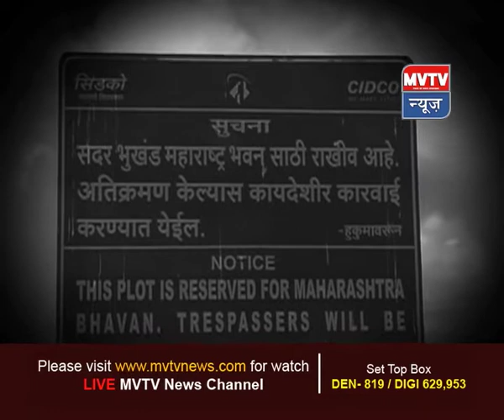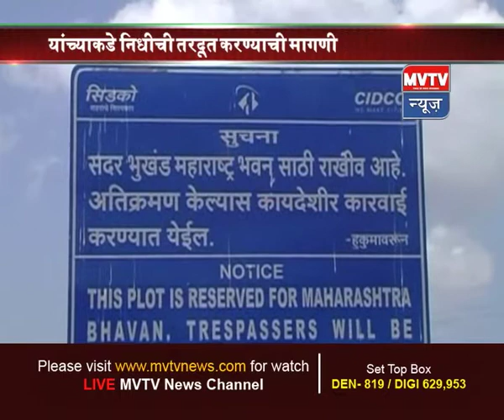आ. सौ. मंदाताई म्हात्रेंचे महाराष्ट्र भवनाच्या उभारणीसाठी मा. चंद्रकांत पाटीलांना पत्राव्दारे निवेदन